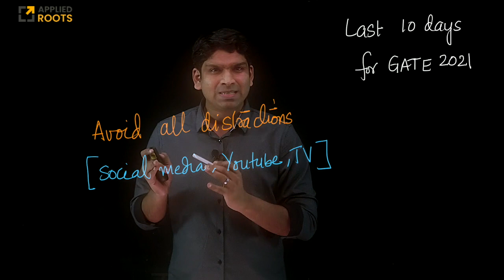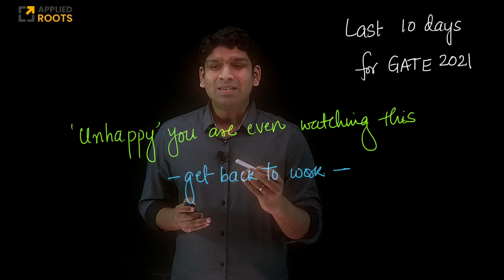Last 10 days of revision for GATE 2021